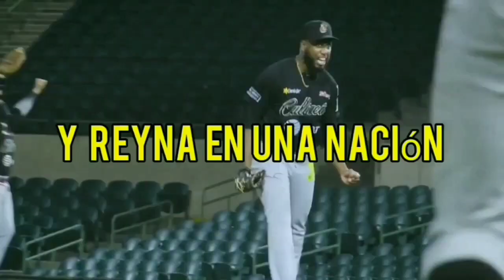Naranjeros empata el clásico 🔥Venados reaccionó y gana🔥 MexPac 2021